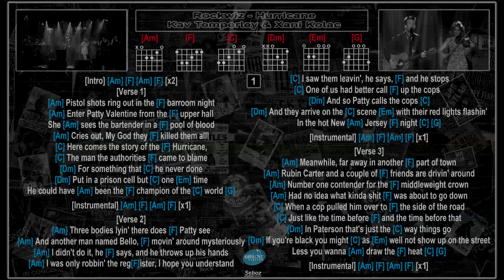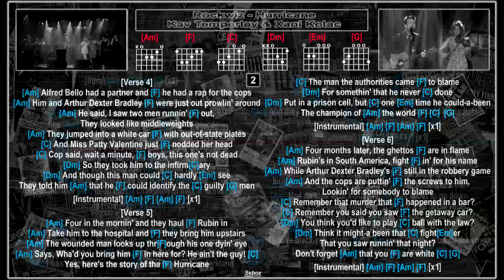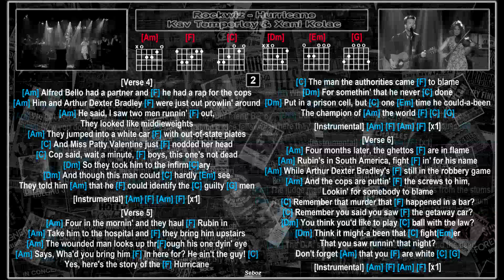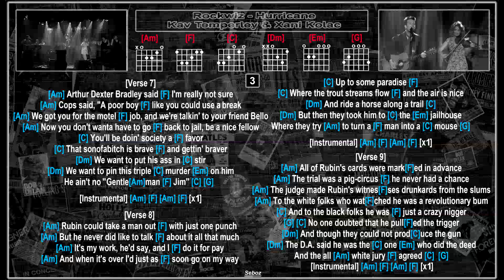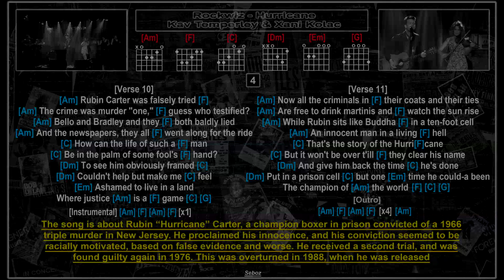RocKwiz - Hurricane - Kav Temperley & Xani Kolac [Jam Track] [Guitar Chords & Lyrics]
Kav Temperleys vocal is awsome and Xani Kolac plays her violin just beautifully ... great version of a great and meaningful song from Bob Dylan no copyright infringement intended ... this video is for tutorial purposes only ...